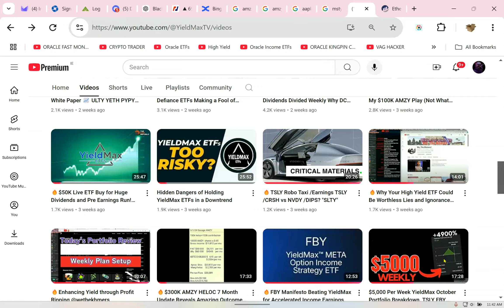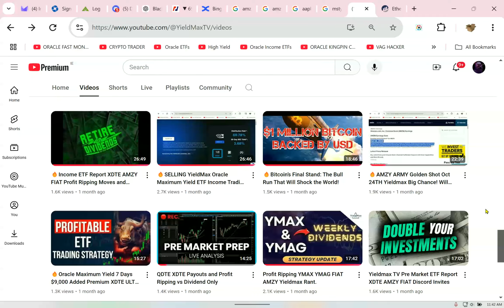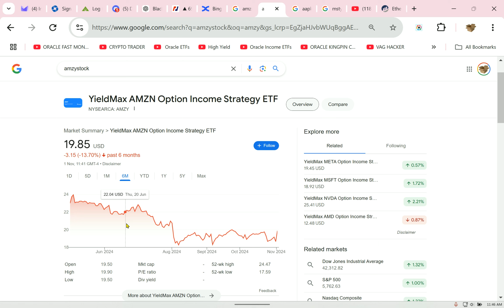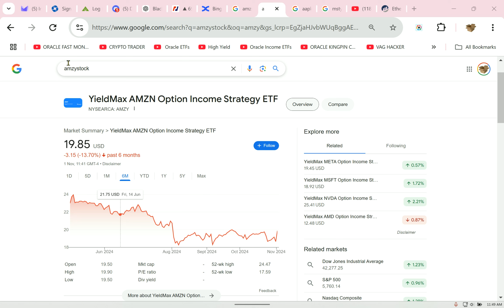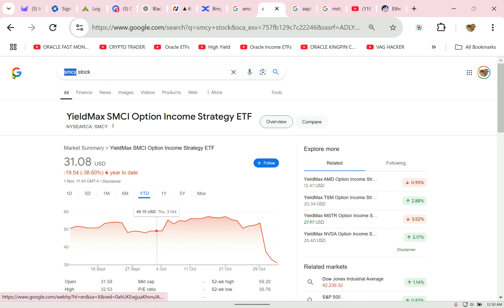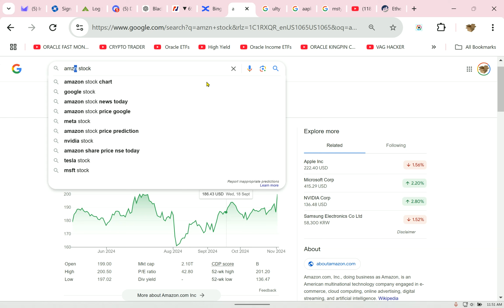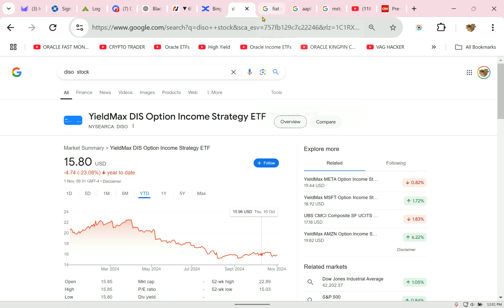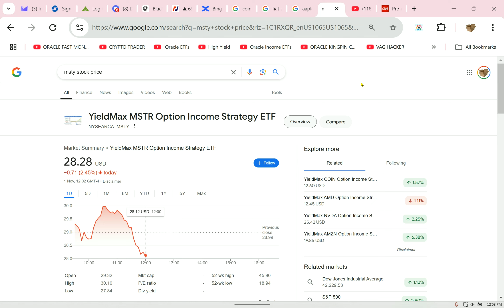🔥YieldMax AMZY Army Reacts: Amazon’s Earnings Surge—Did Last Quarter’s Sandbagging Pay Off?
💥See even more ETF content on Rumble! All content will appear there first from now on. Rumble only videos and its all free no paywall! If you log in once and click FOLLOW, they’ll notify you—unlike YouTube, they don’t censor me.